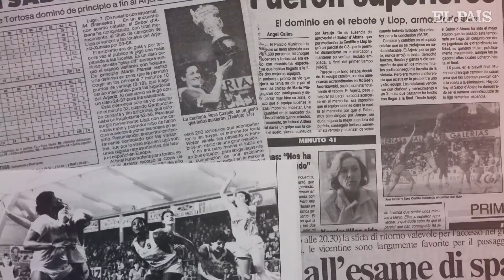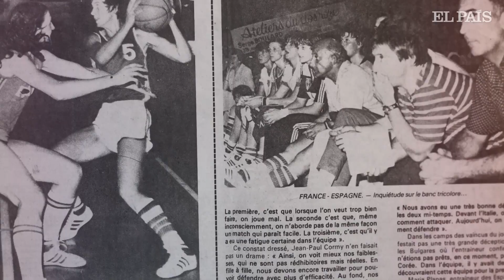Maria Planas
Maria Planas, la única seleccionadora española del baloncesto femenino, relata la discriminación y precariedad en que se desarrolló su deporte